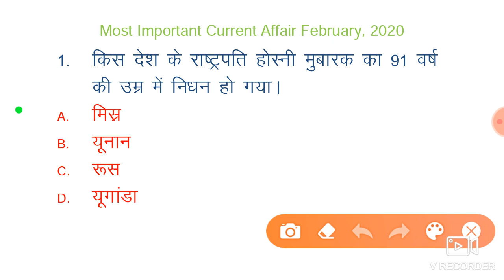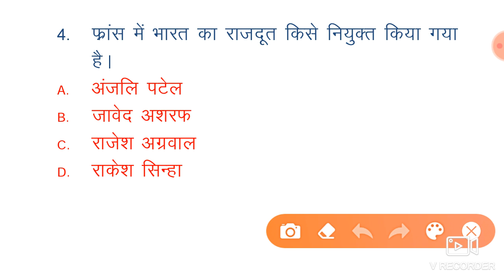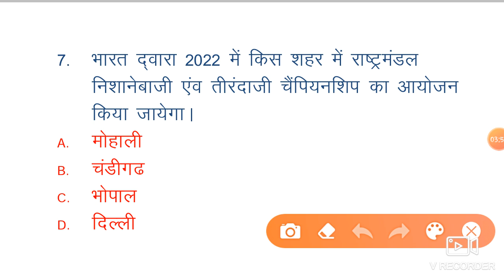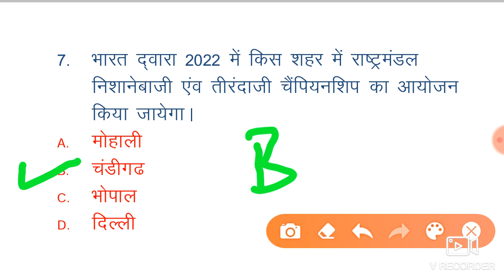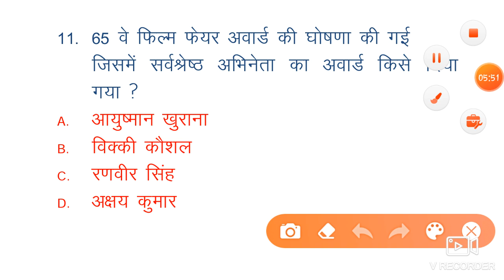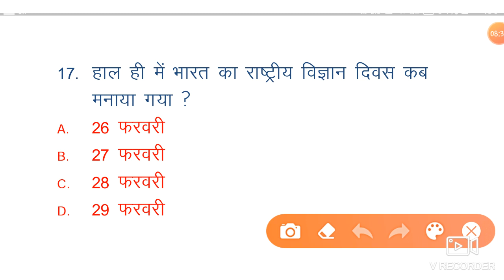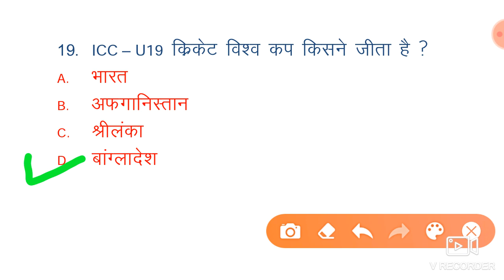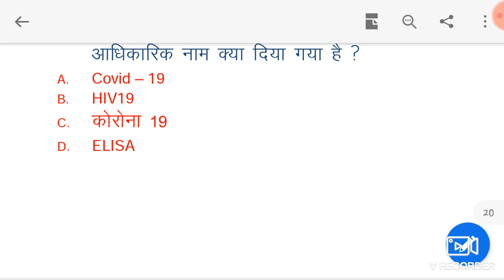Current Affairs February 2020 | Current affairs for ssc chsl | February current affairs quiz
In this video I am going to discuss 20 most important current affairs of february 2020